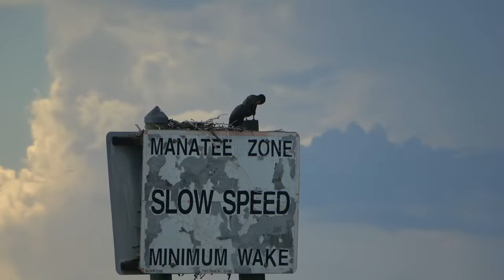Lucky Day Fishing, Catch and Cook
Here we go with another day with bad weather but this time we're not staying home. We set out to go fishing and we got lucky with a good catch of snappers enough for us to have dinner. It doesn't get better that this fresh fish for dinner with family.